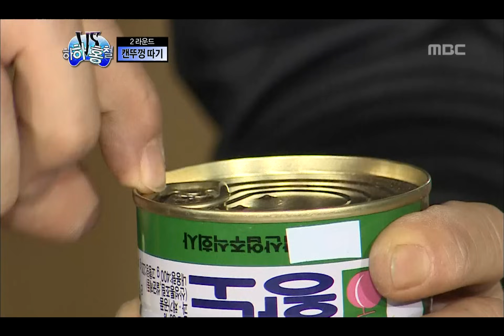Infinite Challenge, Ha-ha VS Hong-cheol(3) #03, 하하 VS 홍철(3) 20120128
방송시간  SAT 18:30~

달인 김병만(개그맨)과 캔 뚜껑 따기 수련하는 하하